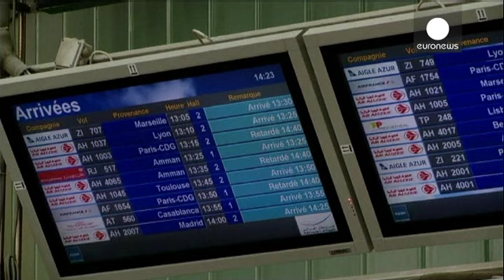Mali'de düşen uçaktan sağ kurtulan olmadı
Cezayir Havayolları'na ait kaybolan yolcu uçağının enkazı Mali'de bulundu. Burkina Faso - Cezayir seferini yapan ve kalkışından yaklaşık bir saat sonra kuleyle bağlantısı kesilen uçak Mali'nin kuzeyindeki çöle düştü.

Swiftair adlı özel İspanyol havayolu şirketi tarafından Cezayir Havayolları'na kiralanan 116 kişilik uçaktan sağ kurtulan olmadığı belirtiliyor. 110 yolcu ve 6 mürettebatın bulunduğu uçağın, Burkina Faso sınırına yaklaşık 50 kilometrelik mesafede düştüğü bildirildi.

Burkina Fas...